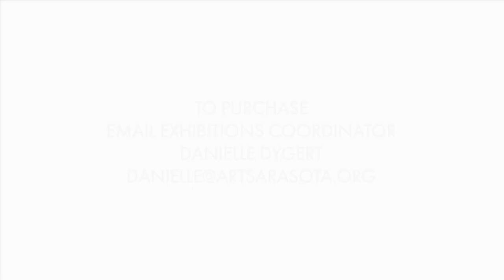JAVO: Javier Rodriguez _ On View Spring 2020 Gallery 1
Javier Rodriguez, known as “Javo,” was born in Puerto Rico and now lives and works in Sarasota. He creates intricate works on canvas that explore the beauty and tragedy of culture-making within his adopted society. “This new work gave me an excuse, an opportunity to expose myself one more time and travel out of my comfort zone to where every inch mattered,” he says. “These new paintings are a compilation of my vulnerabilities, risks, some wonderful accidents, and nothing more. They could also be seen as a bit bold and candid, maybe naïve, but definitely genuine.” Using strong line work, simple and sometimes provocative concepts, and an unstoppable urge for creating, Javo's work has evolved towards a style that is both bold and unmistakable.

After studying fine art in Puerto Rico, Javo graduated from Ringling College of Art and Design and began his career as an illustrator recognized locally and internationally. He has exhibited in the U.S., China, Puerto Rico, Dubai and Russia. Javo is represented by Museum of the Americas in Miami and Chasen Gallery in Sarasota.